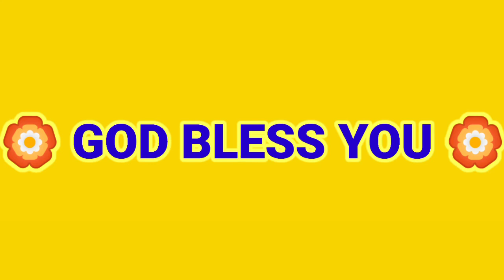"అగ్నికి ఉన్న స్వభావం"(22-08-2020 శనివారం) "అనుదిన దైవకృప" Pastor R Prabhu Kumar,kovvur.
Pastor R Prabhu Kumar, Daiva krupa Pentecosthu Prardhana Mandhir, kovvur. 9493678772,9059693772.